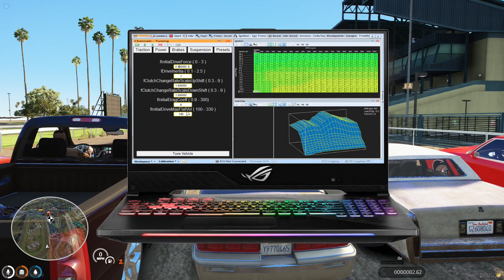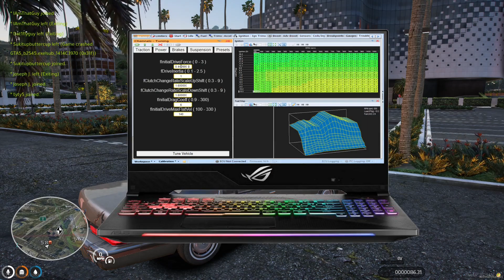GTA 5 RP | CLASSIC CAR CRUISE IN MY 1986 BUICK ROADMASTER!